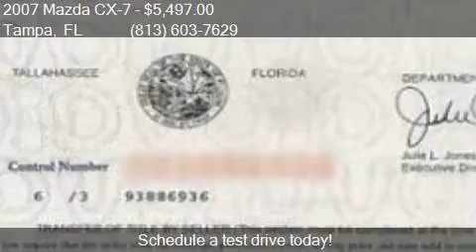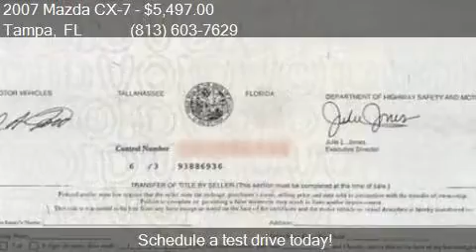2007 Mazda CX-7 Sport 4dr SUV for sale in Tampa, FL 33634 at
This 2007 Mazda CX-7 Sport 4dr SUV is for sale in Tampa, FL 33634 at AutoMAX Wholesale Group, LLC.

Engine: 2.3L I4 Turbocharger
Transmission: Automatic 6-Speed - FREE 60 DAY LAYAWAY PLAN!
Color: Red
Mileage: 81476
Contact AutoMAX Wholesale Group, LLC 6537 W. Hillsborough Ave. Tampa, FL 33634 to test drive this 2007 Mazda CX-7 Sport 4dr SUV today.